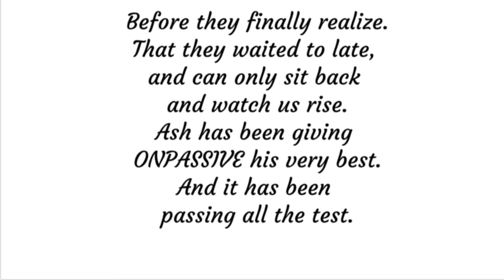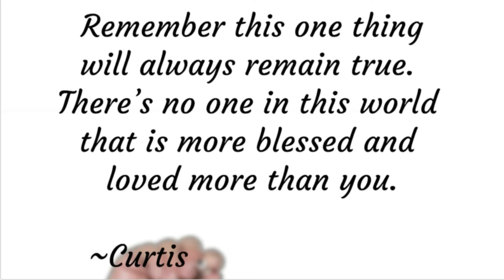ONPASSSIVE Daily Inspiration by Curtis Davis 09 25 2021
Please get back with the person who shared this video with you.